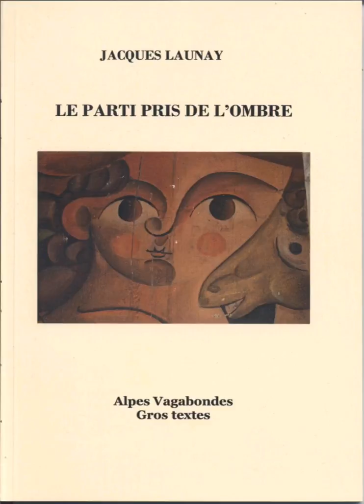Tiens c'est pas malin... - Jacques Launay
Chanson de Jacques Launay